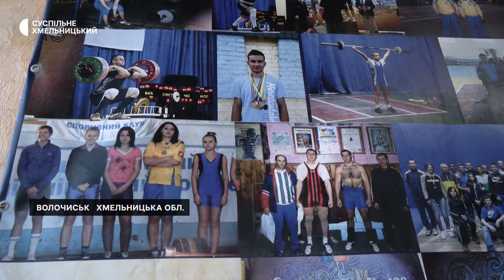На Хмельниччині 71-річний майстер спорту тренує важкоатлетів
40 років тренує важкоатлетів та гирьовиків майстер спорту з важкої атлетики, заслужений працівник фізичної культури і спорту 71-річний Микола Кравченко з Волочиська. Суспільному розповів, спортом почав займатися ще з дитинства. І замолоду захотів виховати чемпіонів у своїх учнях. Через це відмовився від кар’єри на залізниці, де після армії працював електриком. Яких результатів досяг та як мотивує спортсменів – в матеріалі Суспільного.